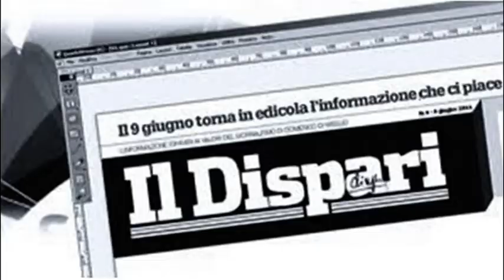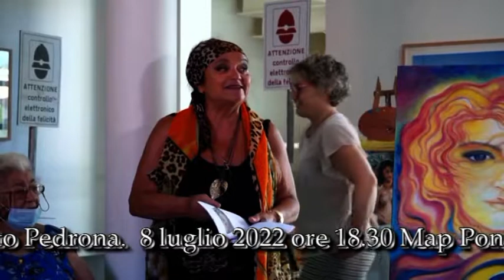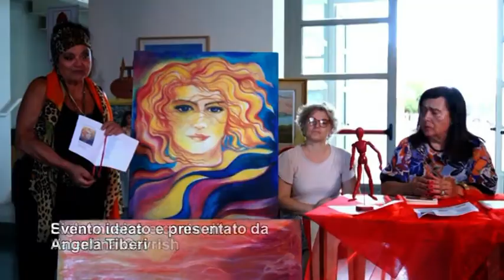9 Pontinia 8 luglio 2022 Hayde Guttierez